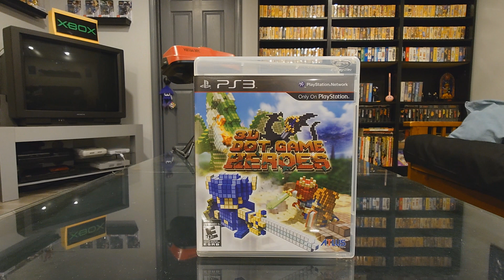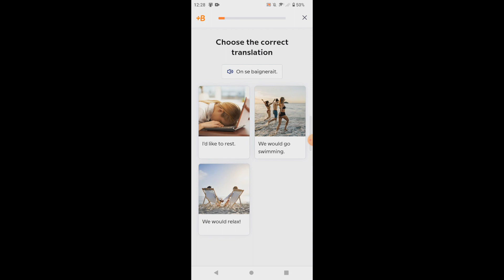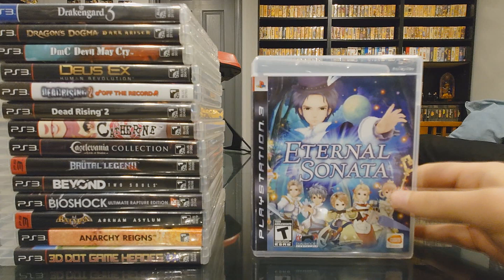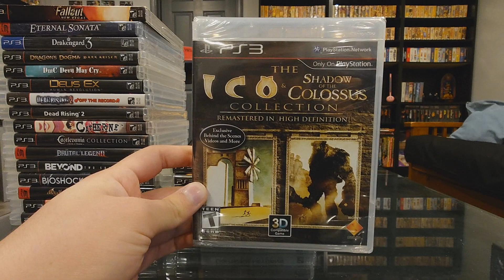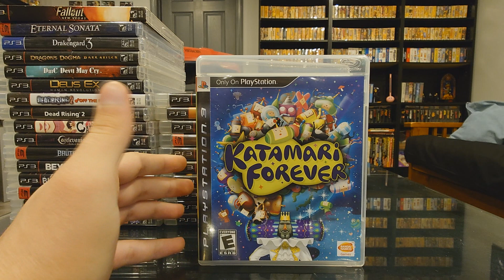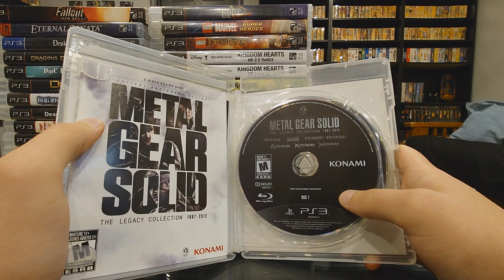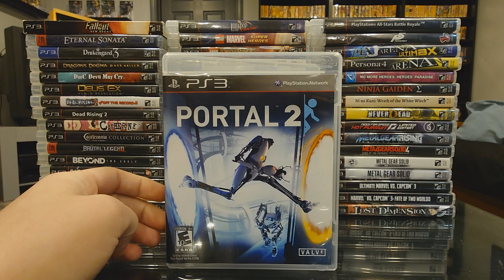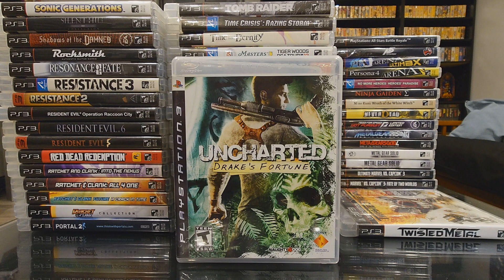My Sony PlayStation 3 Game Collection